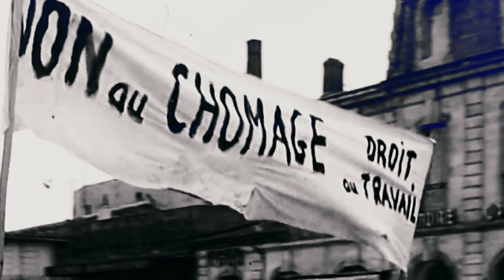Debout ! ✊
Paco Mercial artiste engagé nous présente son nouveau morceau criant de vérités et collant à l’actualité sociale. Il nous fait rentrer dans son univers de Résistant. Ils veulent casser nos conquis sociaux, nous répondons Debout ! 👏

🙋‍♀️ 🙋🏻‍♂️ Et si on luttait tous ensemble ?